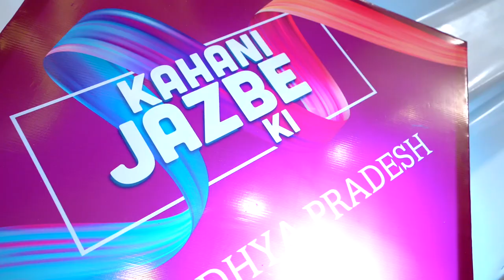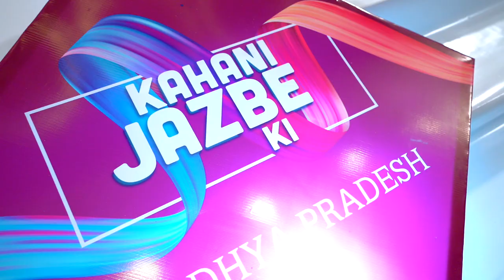Shailesh Lodha With Shalabh Namdev Episode 04 Kahani Jazbe ki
Agency :- Creative Media Solutions Pvt. Ltd

CLIENT : 94.3 MyFm

DIRECTOR :-  SUNIT PATHAK

ASS DIRECTOR :- RAFI AHMED ANSARI

LINE PRODUCER :- KAUTUK PATHAK

DOP :- SUMIT SHARMA, RAJEEV MAKASHRE, VIJAY YADAV

MAKEUP & ART :- BHARAT TATMIYA

POST :- CREATIVE MEDIA PRODUCTIONS INDIA PVT. LTD INDORE
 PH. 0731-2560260